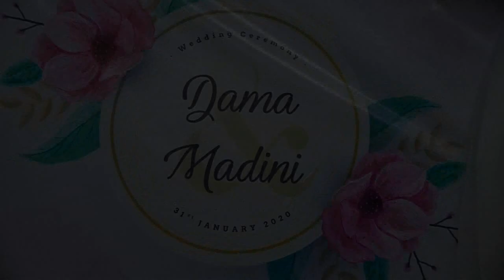Dama Weds Madini